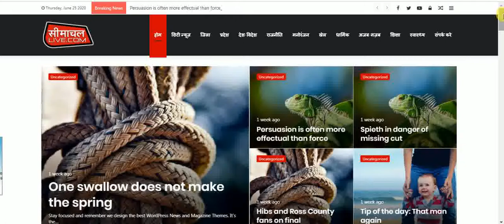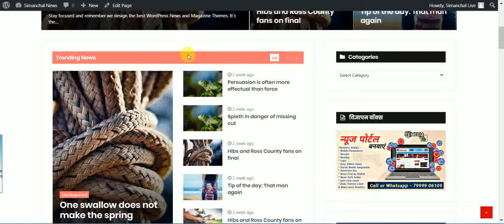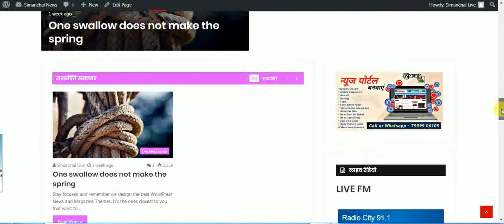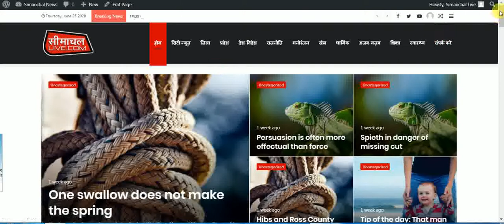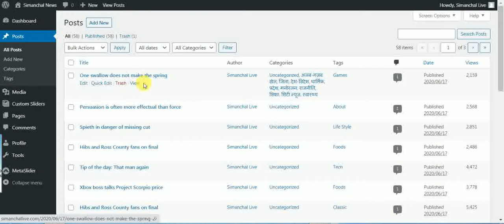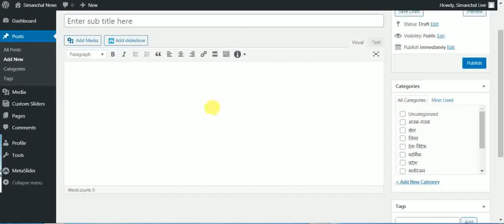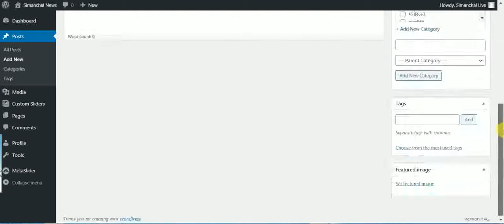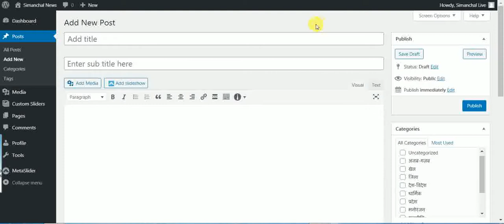न्यूज लगाना सीखें | केटेगरी जोड़े | लंबी रेस का न्यूज पोर्टल | 5 साल के रजिस्ट्रेशन के साथ